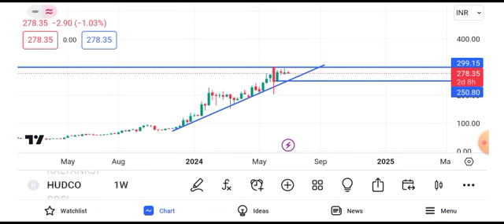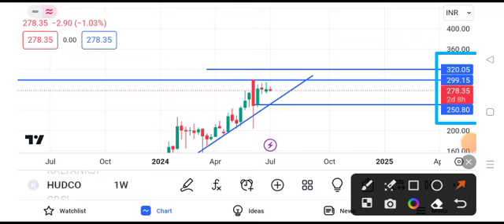hudco share latest news today